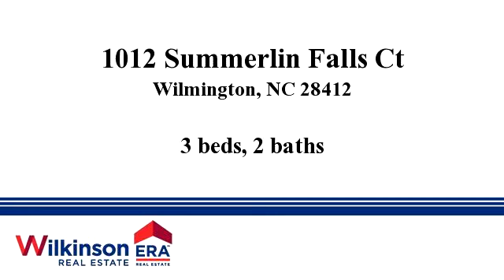Homes for sale - 1012 Summerlin Falls Ct, Wilmington, NC 284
This immaculate, maintenance free patio home is sure to please !! Incredible location and features private front and back gated courtyards...Located in the heart of Wilmington and close to everything, this home features three large bedrooms, 2 baths, and the master bath features custom shower and garden tub. Open entertaining space with large kitchen featuring custom cabinets with pull out shelves, pantry, and so much more. Over sized garage with epoxy floor and the best cul de sac location in the neighborhood. These homes very rarely come on the market so don't miss this opportunity !!

Bedrooms: 3
Bathrooms: 2
Square Feet: 2178
Price: $169,900

For more information about this property, please contact David A. Robertson, CHSA,ABR,TRC,RFS,PME,e-PRO,CFS,CANS,BIC at or . You can also text 1409712 to 67299.

Last modified: